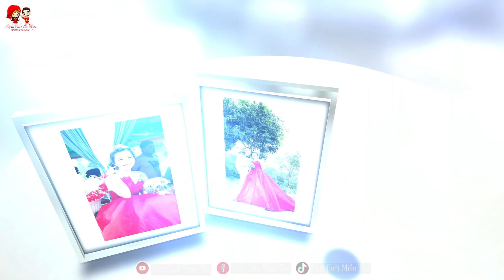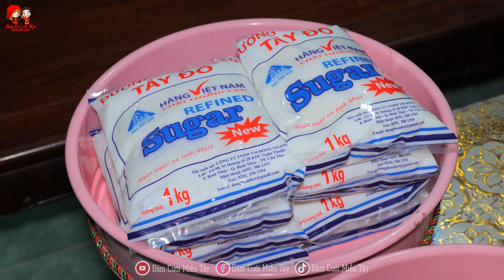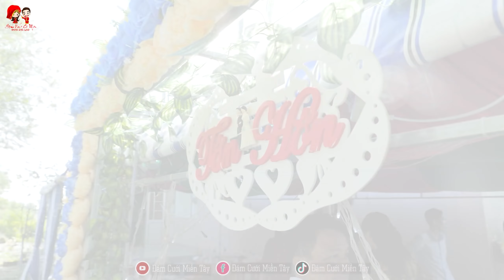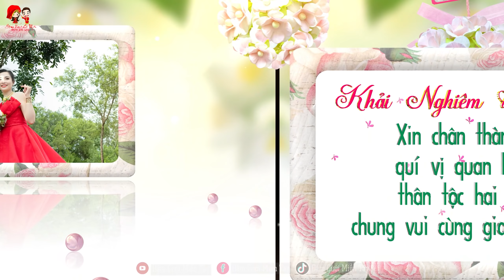Đám Cưới Quê / Cô Dâu Xinh Xắn || Rước Dâu Võ Lải Đẹp Tuyệt Vời ở Miền Tây